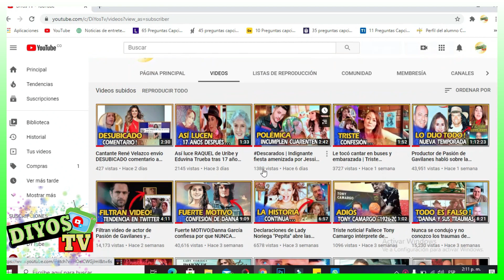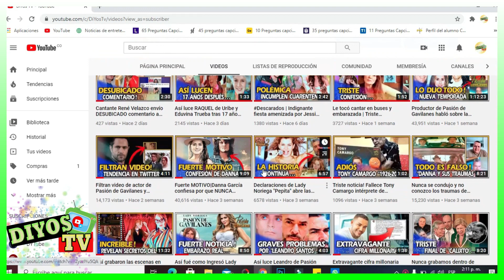Triste noticia! Se DESPIDIÓ de su HIJA MAYOR *Triste y Conmovedor RELATO* Giovanny Suarez "Benito"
Triste y conmovedor mensaje de Giovanny Suarez, más conocido en la televisión como Benito Santos de Pasión de Gavilanes. El actor quién le dió vida al Insoportable Benito de Pasión de Gavilanes, le ganó al Covid 19 en una lucha super intensa que tuvo a finales del 2020. El actor reveló en una reciente entrevista para Caracol Televisión que llegó a pensar en que no sobreviviría a la enfermedad tras estar internado 15 días en una Unidad de Cuidados Intensivos.

Fue tan fuerte la enfermedad que que el actor confesó que que se despidió de su hija mayor, ya que sus probabilidades de sucumbir ante el mal eran mayores que las de su recuperación. Lo mejor de todo y para quienes están en el medio o son figuras públicas, no hay mal que por bien no venga y es que el actor reveló que los seguidores se le duplicaron en ese tiempo de enfermedad y recuperación y que estos nuevos seguidores o admiradores le trajo beneficio extra para sus respectivas ventas en su negocio de carros.

Ahora usted, que opina sobre esta nota? Que le parece este personaje? Nos vemos muy pronto!
Únete a este canal para acceder a sus beneficios:
---REALIZACION---